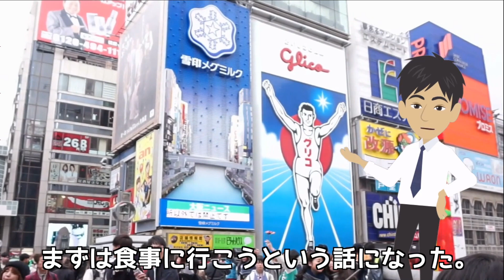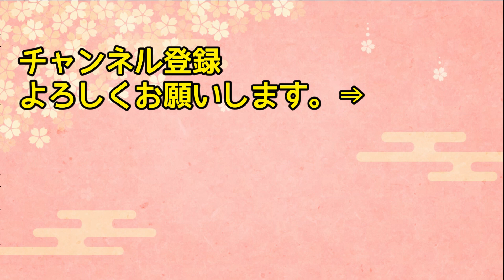【海外の反応】「ピザの方が美味そうだな…」自称美食家のイタリア人に「ジャパニーズ・ピザ」としてお好み焼きを食べさせた結果…【日本人も知らない真のニッポン】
【海外の反応】娘が号泣「もう絶対に行きたくない！」中国と日本のユニバーサルに行ったアメリカ人の子供があまりの違いに驚愕!発狂!→アメリカ人家族が衝撃を受けたワケとは？【俺たちのJAPAN】

【海外の反応】「10年間で10倍以上の売り上げアップ！」日本に嫌気が差していたアメリカ人女性がハイチュウに出会った結果！態度が激変w→韓国がハイチュウをパクった結果w【日本のあれこれ】

【海外の反応】「腹減った?」→「はい召し上がれ！」お腹を空かせた外国人たちを救う、日本独自の食文化に世界が驚愕！【日本人も知らない真のニッポン】

【海外の反応】「日本がアメリカを侵食してしまう…」アメリカにできたあるお店がアメリカを日本色に染め上げる！？【日本人も知らない真のニッポン】